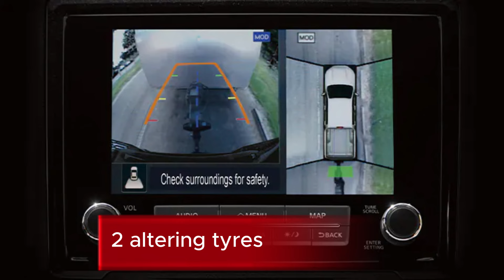Nissan Frontier: The Most Reliable Truck For Sale today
new car upcoming
upcoming cars
classic cars
#2024 for sale cars
pakistan For Sale car
india car
uk cars
american cars
luxury cars
nissan truck
automotive future
luxury cars
#2025 upcoming car
upcoming car 2025
#2024 cars for sale